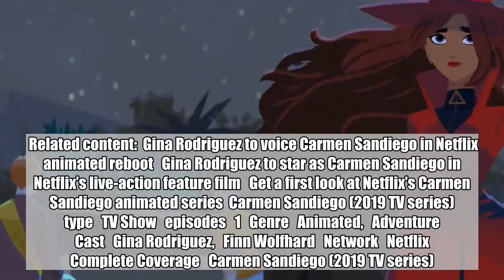Gina Rodriguez is all attitude in first trailer for Netflix's Carmen Sandiego animated series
Where in the world is Carmen Sandiego? Right here, in the first trailer for the Netflix animated adaptation of the educational mystery video game, that’s where!    On Friday, the streaming service dropped the first teaser for its upcoming Carmen Sandiego animated series that sees Jane the Virgin‘s Gina Rodriguez voice the cartoon avatar of the international criminal herself. The first clip is jam-packed with action from Carmen’s first felonious days at the V.I.L.E training academy for thieves — where she fast learns that once you chose the path of a professional thief, there’s no turning back — before realizing that stealing isn’t just some game and decides to change her path and instead secure valuable artifacts that V.I.L.E might exploit by stealing them first. There is, of course, a fetching red fedora and plenty of witty quips and roundhouse kicks sprinkled in there too.    Previously, the Where In the World Is Carmen Sandiego? game inspired live-action game shows on PBS, followed by a cartoon series, as well as books and comics featuring the character. The new Netflix take on the series offers 20, 22-minute-long episodes that also feature Finn Wolfhard of Stranger Things voicing Player, a character described as “Carmen’s chief accomplice and friend.” Later in the year, Rodriguez will also be back in the gadget-laden coat starring in a live-action Carmen Sandiego movie for the streaming service.    The legend is reborn when Carmen Sandiego arrives Jan. 18 on Netflix. Watch the action-packed trailer above.    Related content:  Gina Rodriguez to voice Carmen Sandiego in Netflix animated reboot   Gina Rodriguez to star as Carmen Sandiego in Netflix’s live-action feature film   Get a first look at Netflix’s Carmen Sandiego animated series  Carmen Sandiego (2019 TV series)  type   TV Show   episodes   1   Genre   Animated,   Adventure   Cast   Gina Rodriguez,   Finn Wolfhard   Network   Netflix   Complete Coverage   Carmen Sandiego (2019 TV series)